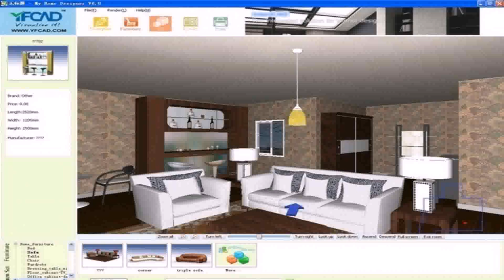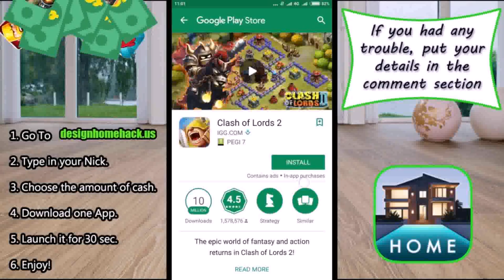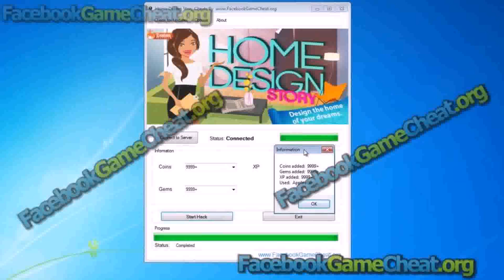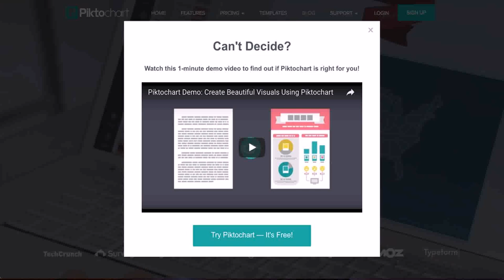Design House Game Cheats (see description)